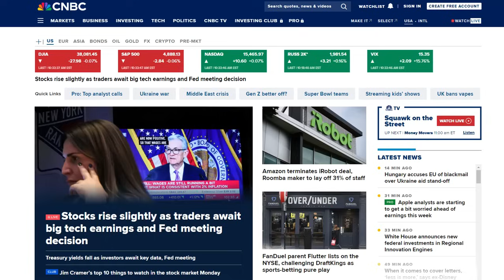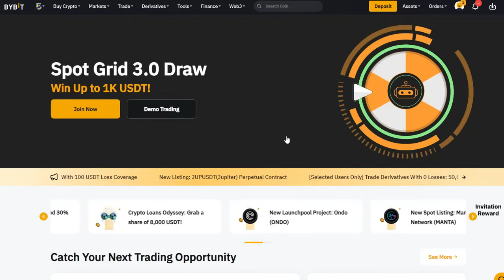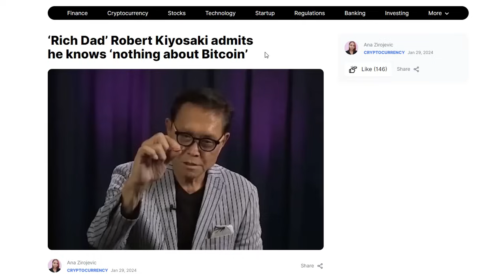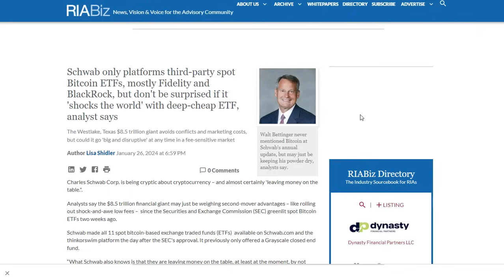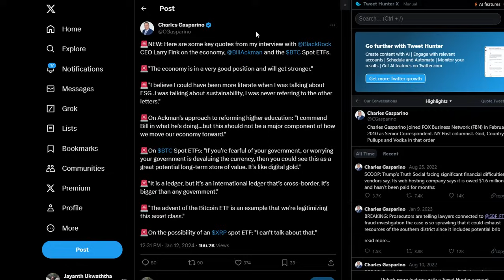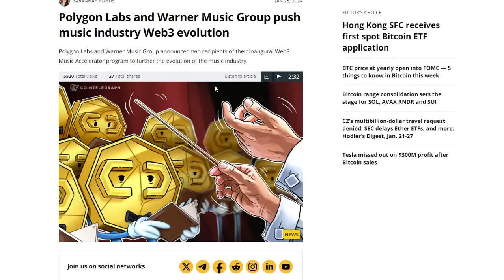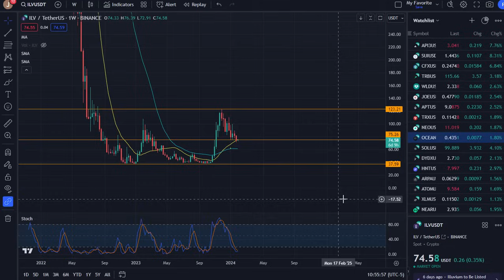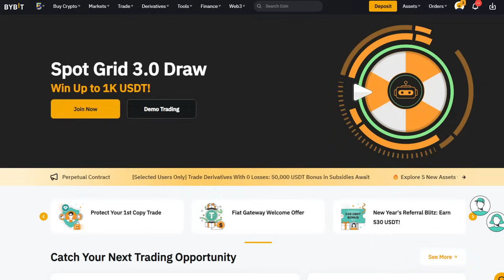BLACK ROCK STRIKES BACK!!! | THIS COULD BE THE BIGGEST BITCOIN BULL RUN?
THIS VIDEO DISCUSSES THE CRYPTO MARKET SENTIMENT AND BITCOIN PRICES. ESPECIALLY DISCUSS BLACKROCK BITCOIN ETF AND A POTENTIAL CRYPTO BULL RUN IN THE COMING WEEKS.

4HL3TFNC